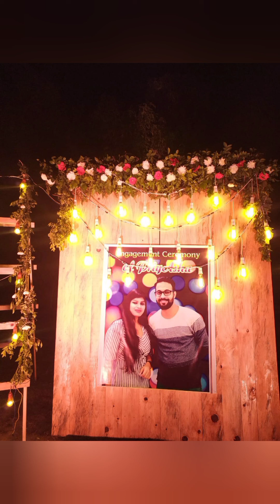My Engagement Vlog | Ring Ceremony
Hello Family !
I'm getting married soon and I'd love to share my ring ceremony moments with you...